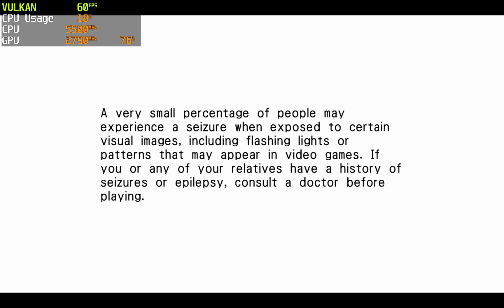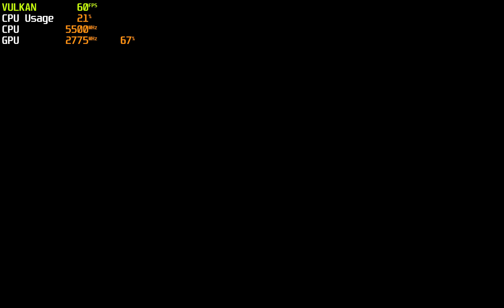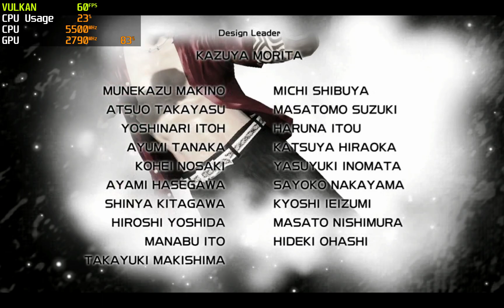Virtua Fighter 5 Final Showdown R:Estored 4K ( 8 x IR ) 60FPS | RPCS3 v0.0.31-16272 | PS3 PC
This is a mod that replaces the VF5FS stage assets with VF5R ones

i9 13900K RTX 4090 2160P ( 8 X IR ) 60fps

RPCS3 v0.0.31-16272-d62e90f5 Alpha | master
Accurate RSX Reservation Access= false
SPU Block Size: mega
SPU Cache: true
Enable  Audio Buffering: true
SPU loop detection: false
Driver Wake-Up Delay: 0
Renderer: Vulkan
MSAA: true
VSync: true
Approximate XFoat = true
Precise  ZCULL Accuracy = true
Resolution Scale: 800
Shader Quality= Ultra